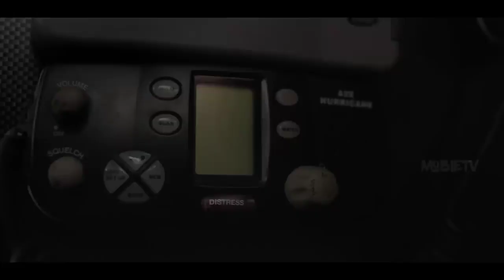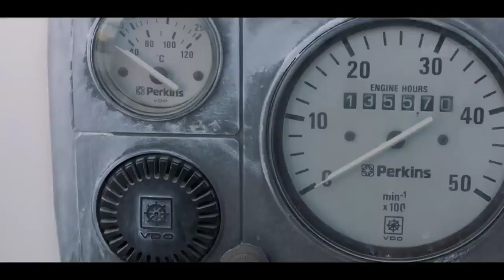Hollywood movies explained in Hindi and Urdu | Ghost ship Travel | 1000 km without any captain